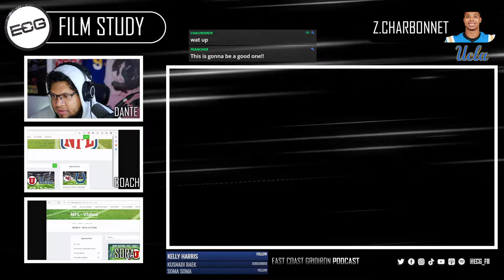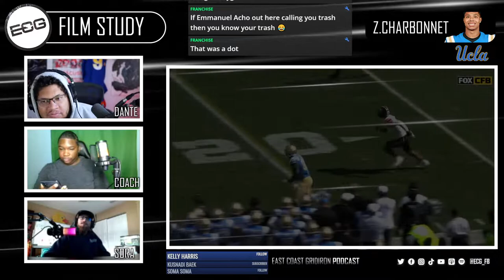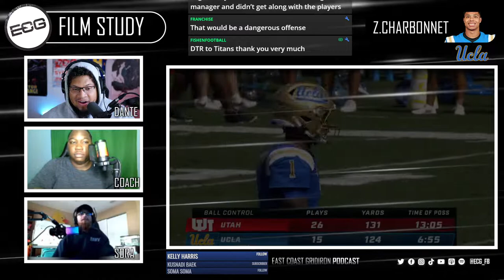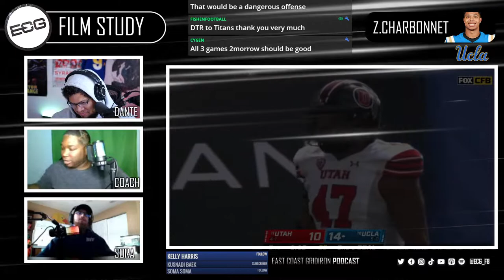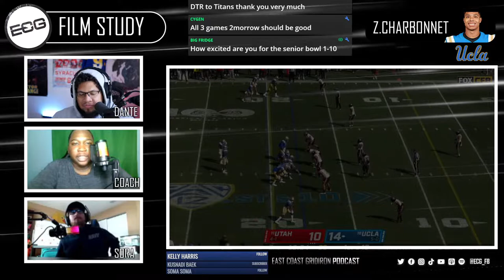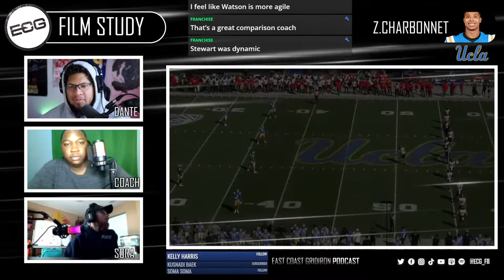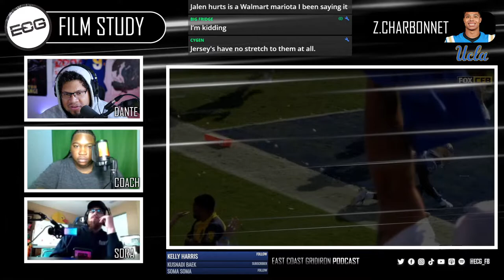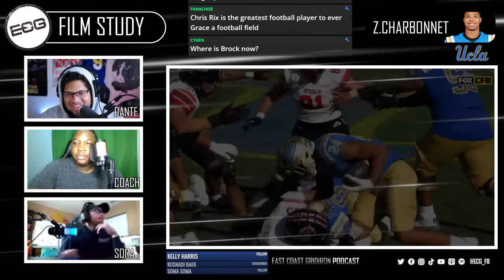Zach Charbonnet Film Study (Utah) - Live Stream Analysis | UCLA Bruin HB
Schedule:
Podcasts: Every Tuesday @8:00pm EST
Thursday Game Preview: @7:00pm EST
College Preview: Every Saturday @10:00am EST
Sunday Morning NFL Preview: @11:00am EST
Monday Night Football Preview: @7:00pm EST